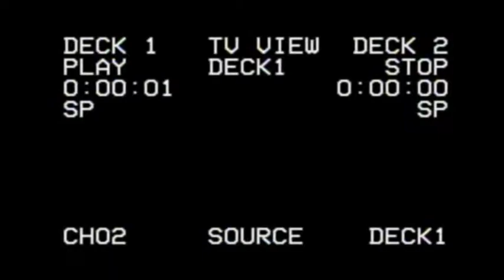SHADOW FIGHT 2 THE MOST POWERFUL WEAPON‼️Monk's Katars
Join my Notification Video: click the 🔔Bell